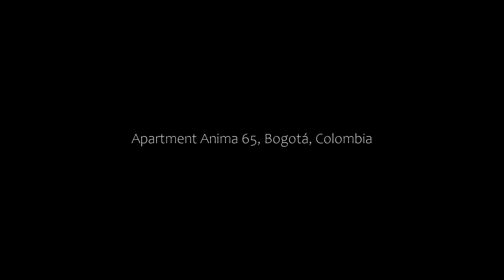Apartment Anima 65, Bogotá, Colombia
About Property:
You're eligible for a Genius discount at Anima 65! To save at this property, all you have to do is sign in.
Anima 65 is set in the Chapinero district of Bogotá, 3.2 km from El Campin Stadium and 6.9 km from Corferias International Exhibition Center.

The accommodations feature a TV, a private bathroom and a fully equipped kitchen with a fridge. A microwave and stovetop are also offered, as well as a coffee machine.

Quevedo's Jet is 7 km ...
Property Type: Hotel
Address: 4A - 03 Calle 65, Chapinero, 110231 Bogotá, Colombia
Searching For
1. Apartment Anima 65 - Bogotá - Colombia
2. Apartment Anima 65 - Bogotá - Colombia Address
3. Apartment Anima 65 - Bogotá - Colombia Rooms
4. Apartment Anima 65 - Bogotá - Colombia Amenities
5. Apartment Anima 65 - Bogotá - Colombia Offers and Deals
Audio Credit:
Track Title: Blank Slate
Artist: VYEN